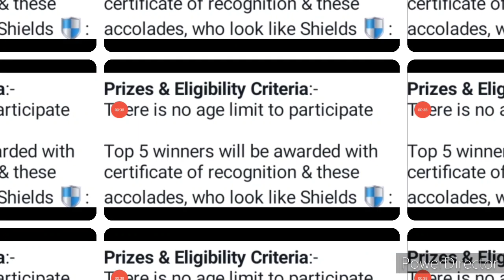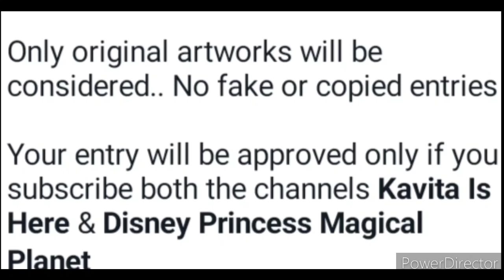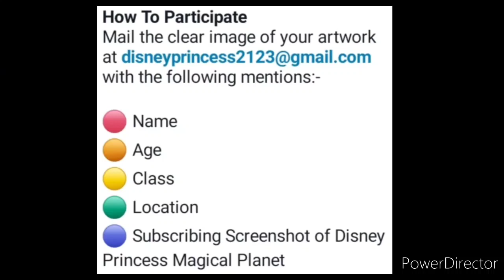Online Drawing Competition 2021 Free Entry October: Win Gold🥇, Silver🥈, Diamond💎 & More Great Awards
3 Best A4 size Drawing books set in affordable amount